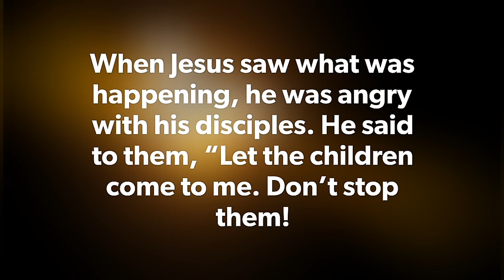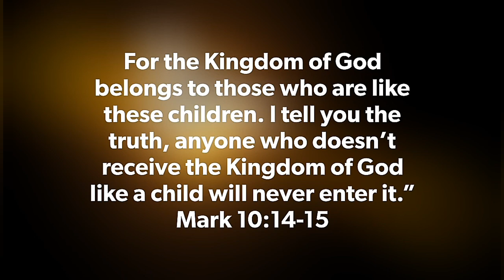Today's Gospel (17.09.2020) | இன்றைய நற்செய்தி | God's word | Sis. Sheriba Shaji